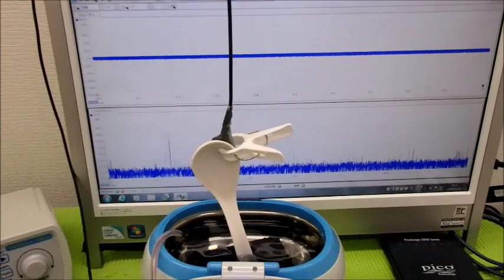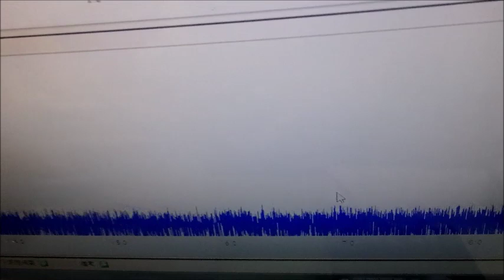超音波実験動画・写真（超音波研究に関する動画・スライドショー）